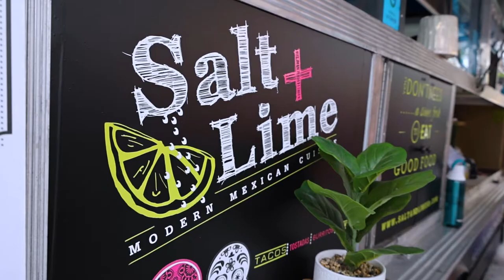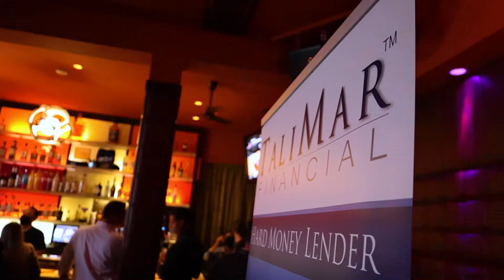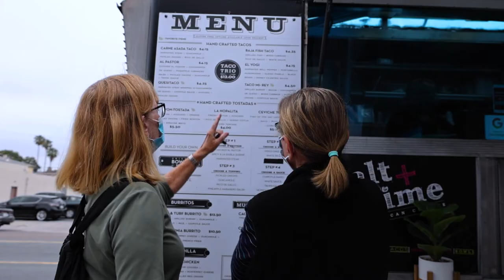BrewRE at AC Lounge Recap! San Diego's Best Networking Event!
BrewRE was a blast! As always we had a great time at the event and big thanks to AC Lounge for Hosting us this month! Don't miss out on future events and as always, this event is FREE to attend. If you are reading this you are invited so join us on Meetup for all the details